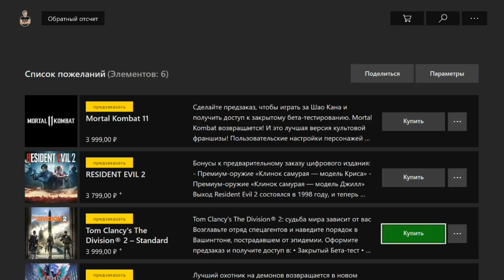Ожидаемые игры 2019 года | Какие игры я жду в 2019 году?